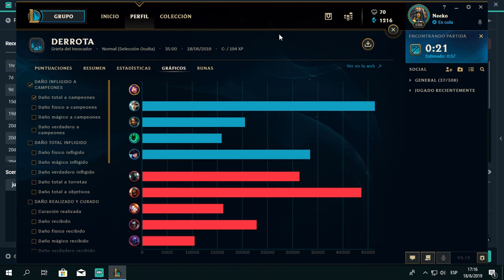LEAGUE OF LEGENDS PERO NO PUEDO HACER DAÑO A CAMPEONES - NEEKO (RETO) RUTA PACIFISTA 0 DMG